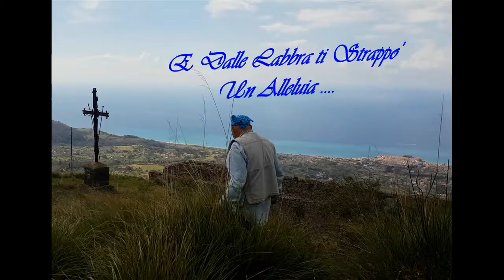Un Alleluja Strappato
La sacra o la disperata Alleluja , All'Eremo Di Santa Maria con Leonard Coen